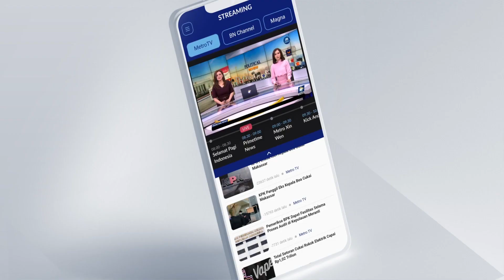Polisi Cek CCTV Toko Kacamata di Pamulang Dibobol Maling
MetroTV, Toko kacamata di Pamulang ludes di bobol dua orang maling. Kedua maling ini terbilang nekat.